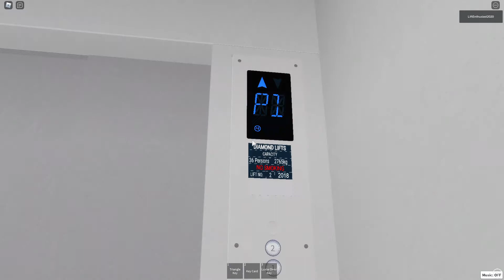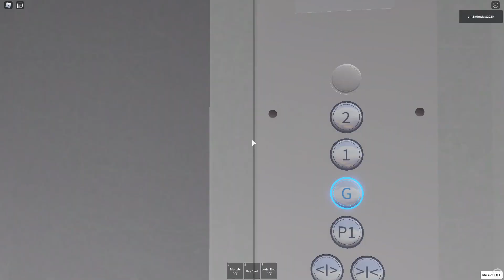Musical Traction Motor Diamond Lifts Freight Lift @ My New Shop Southwood Shopping Centre